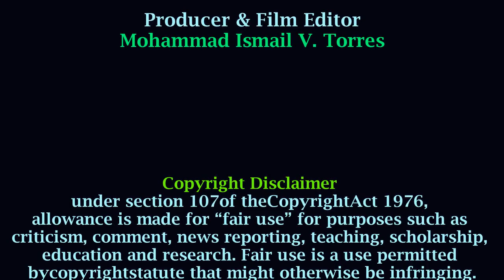IN THE BOSOM OF A FLOODED JUNGLE PART 1 OF 4